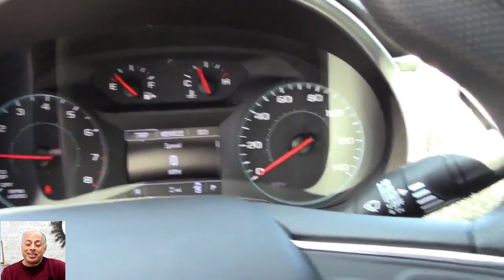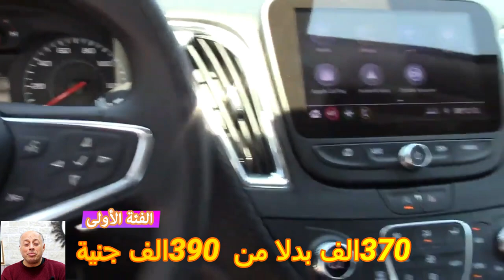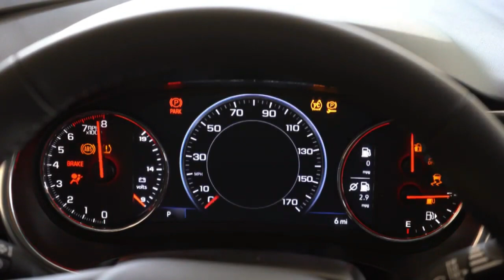تخفيضات شيفرولية ماليبو موديل 2019 سلسلة تخفيضات السيارات فى مصر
سيارة شيفروليه ماليبو هي احد اقوى سيارات شيفروليه السيدان هُنا في الاسواق المصرية، حيث تم إطلاقها في بداية عام 2019 السابق، لكن مشكلة هذه السيارة هي عدم تحقيق مبيعات وإنتشار كما هو مُعتاد من شيفروليه، ومؤخرًا شيفروليه لا تُحقق مبيعات جيده وإنتشار في الشوارع المصرية